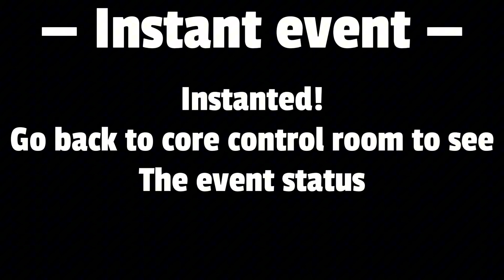It’s coming… N0TBOT[????] - Season 1 finale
Sorry 2 minutes late so..l only 118 minutes left!

I am dooming… 90B just doing this and trying to Control Thecore to Stealing TCOH craziness point…

If 90B remove cancel the event never my i will just something to protect from 90B

@NewFall @OscarWoodFG ​⁠@GigaNadoTAU and @theyellow2285 if you see this i am done???
See you on final episode… the end of season 1 at mini part 4/4